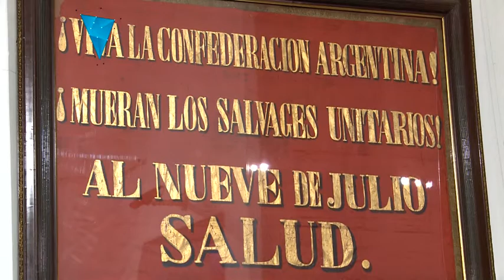MUSEO SAAVEDRA I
Un recorrido imperdible por este sitio emblemático de la provincia de Buenos Aires que atesora reliquias de nuestra historia nacional.